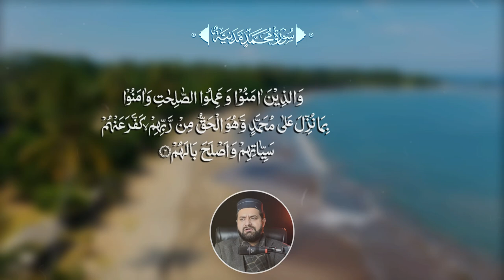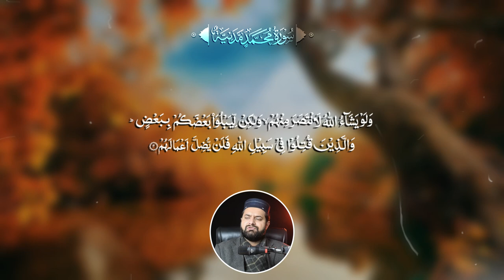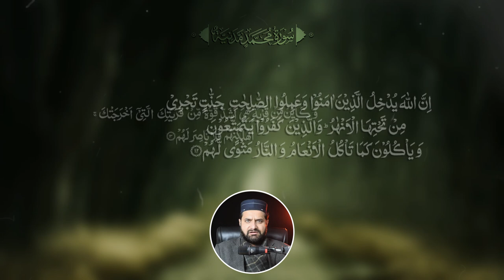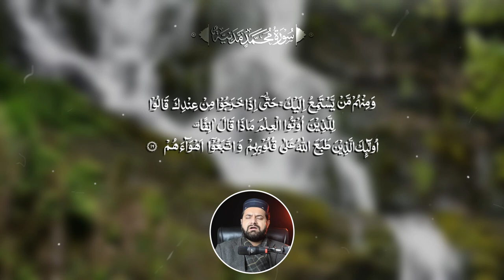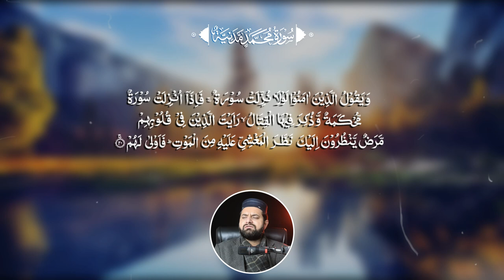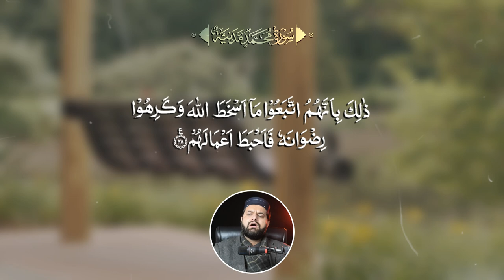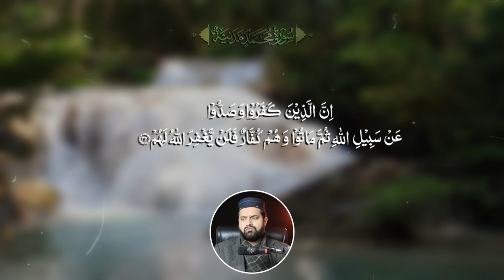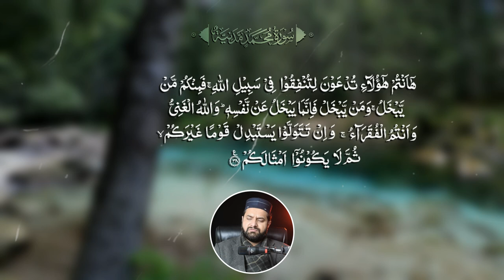Surah e Muhammad (SAW) - Beautiful Quran Recitation and Heart Touching Voice - Relaxing Tilawat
Related Tags.